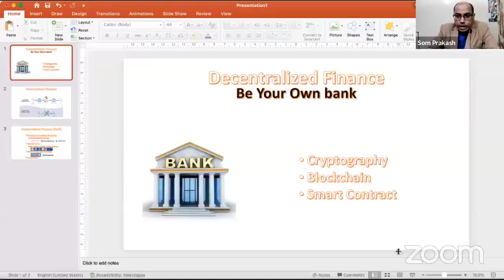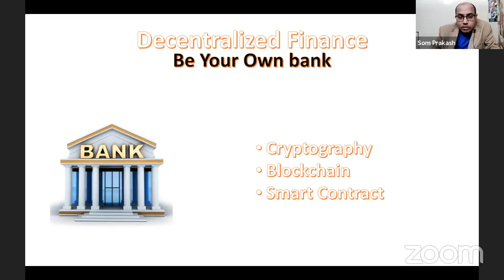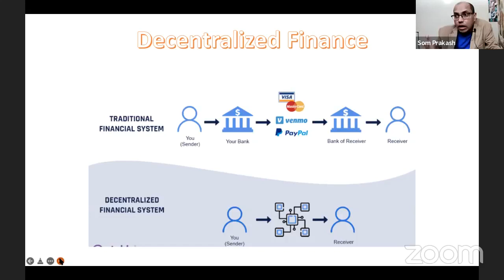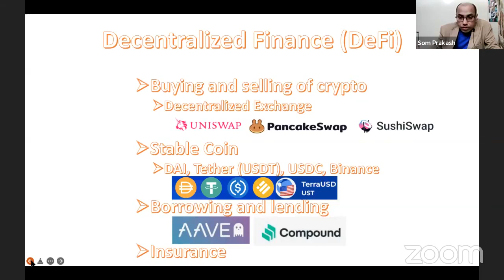What is DeFi or Decentralized Finance? How to be your own bank.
Decentralized Finance or DeFi is the BlockChain based new financial system which is going to replace the age old Centralized Finances dominated by Banks and financial institutions.